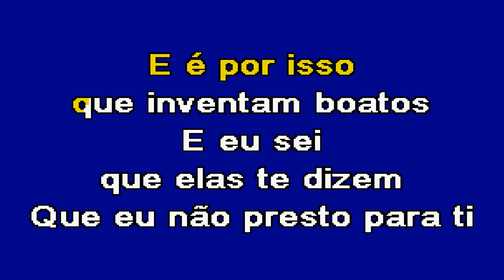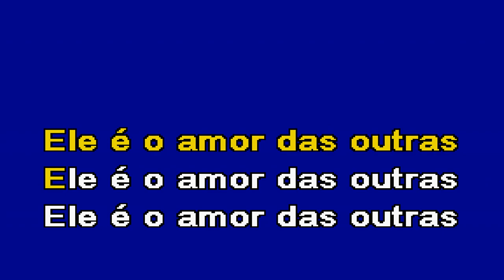AMOR DAS OUTRAS Ruben Aguiar Karaoke